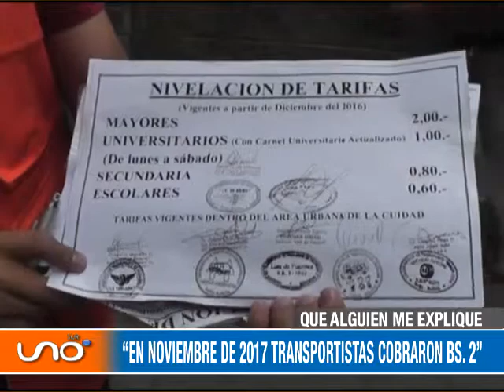QUÉ ALGUIEN ME EXPLIQUE: SERVICIO DE TRANSPORTE PÚBLICO GRATUITO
El Tribunal Constitucional Plurinacional sentenció transporte gratuito en micros por un día.